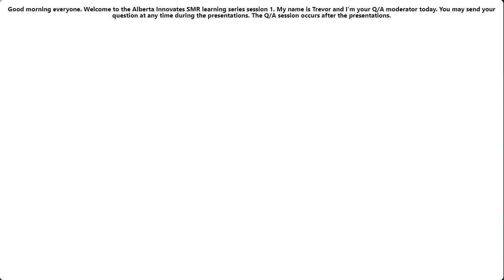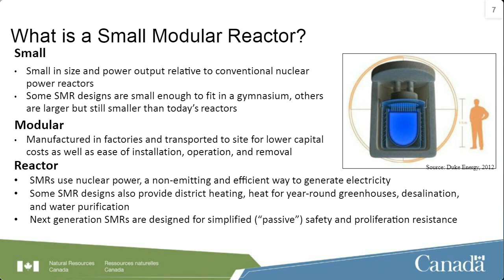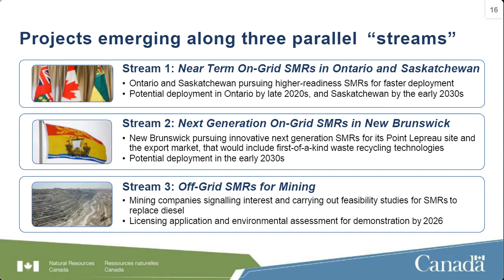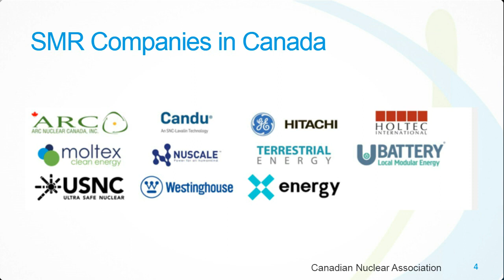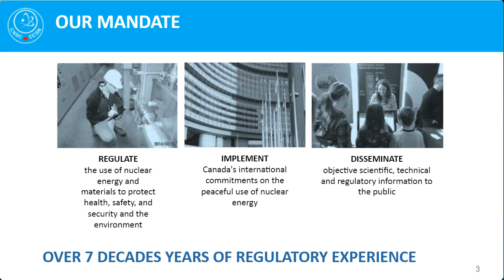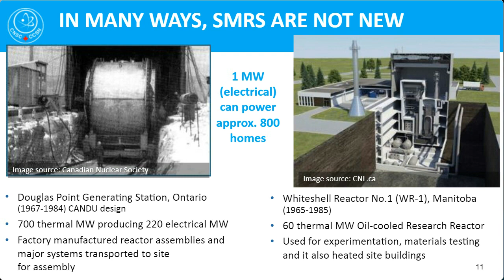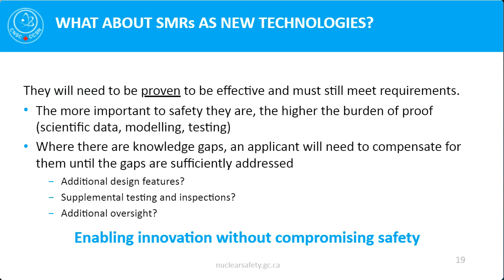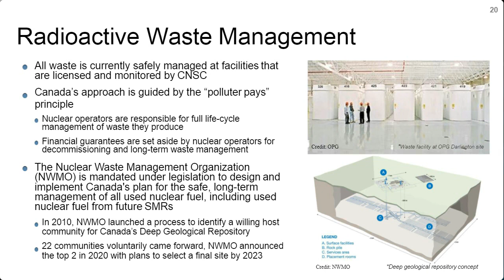Small Modular Reactors: SMR 101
John Stewart, Canadian Nuclear Association – An overview of SMRs, technology categories and applications
Dianne Cameron, Natural Resources Canada – The SMR Action Plan
Marcel do Vos, Canadian Nuclear Safety Council – What safety and regulations apply to SMRs